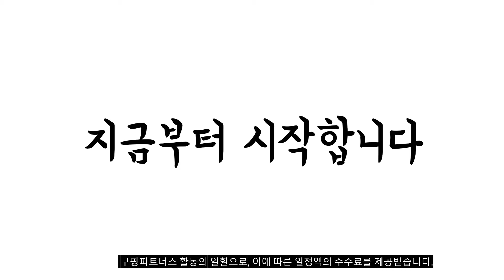이거 강력추천 가성비 최고 여성키높이스니커즈 비교 추천판매순위 top10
❤️❤️❤️이거 강력추천 가성비 최고 여성키높이스니커즈 비교❤️❤️❤️
1위. 여성 키높이 스니커즈 [22,900원]

2위. 여자 통굽 키높이 스니커즈 트랜드 하이탑스니커즈 [25,070원]

3위. 여성 소프트 가죽 플랫슈즈 키높이 발편한 로퍼 스니커즈 슬립온 [18,200원]

4위. 스프리스 여성 키높이로우 스니커즈 [37,870원]

5위. 아마르슈 여성 키높이 통굽 하이탑 스니커즈 운동화 [34,500원]

6위. 콤마슈 여성용 리우 통굽 스니커즈 RE5582 [17,900원]

7위. 휠라 펑키테니스 1998 1TM00622E [33,350원]

8위. SNRD 키높이 단화 슬립온 SN566 [17,550원]

9위. 여성 프리미엄 가죽 하이탑 운동화 키높이 스니커즈 캐주얼 통굽 로퍼 슈즈 앵글 슈즈 [25,800원]

10위. 에스유니 여성용 키높이 데일리 운동화 스니커즈 류피 5cm [51,900원]